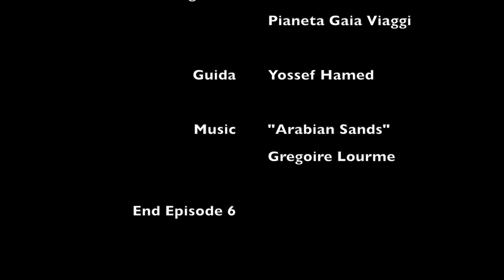Viaggio in Egitto - 06 Abu Simbel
Viaggio in Egitto con amici nel tardo autunno del 2022: sesto video di una playlist di 10. Grazie a Pianeta Gaia Viaggi, Mistral Tour e alla guida Yossef Hamed.